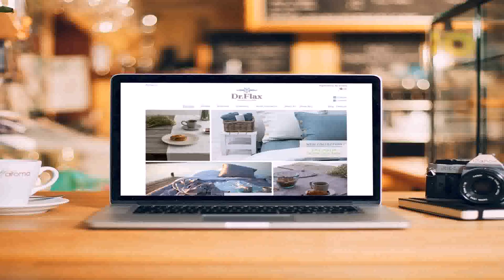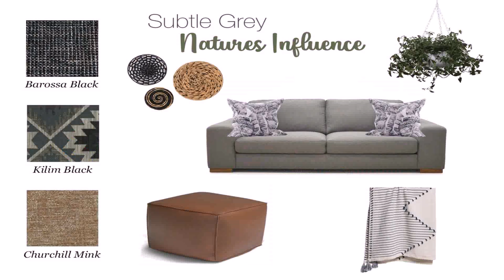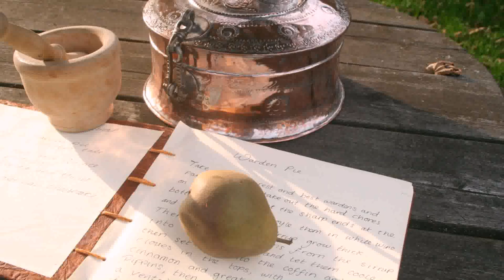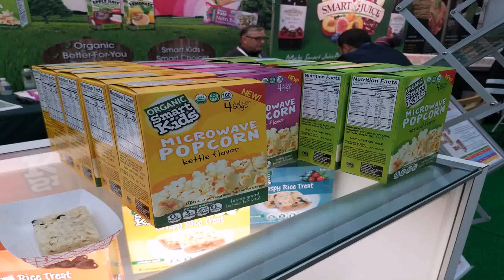Buy Car NY 5% DP